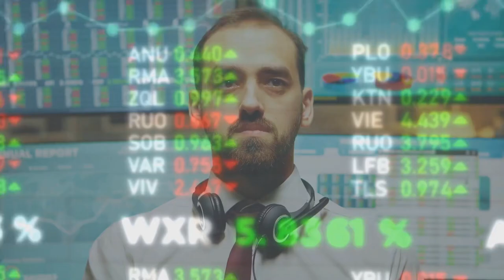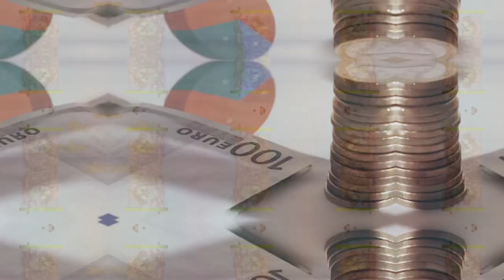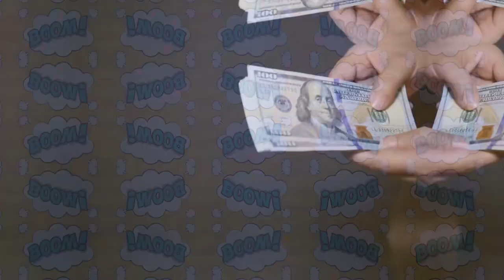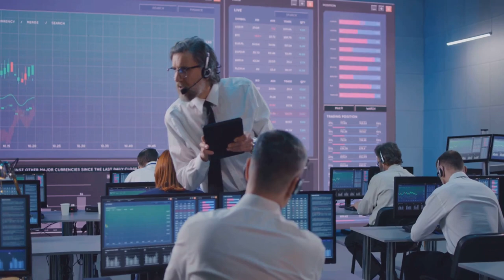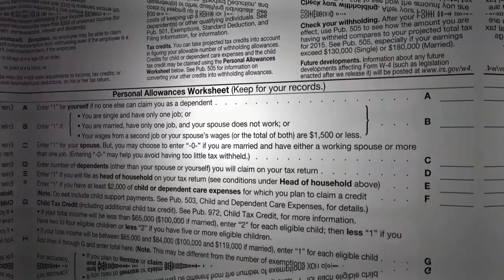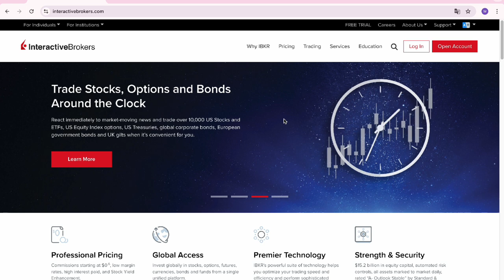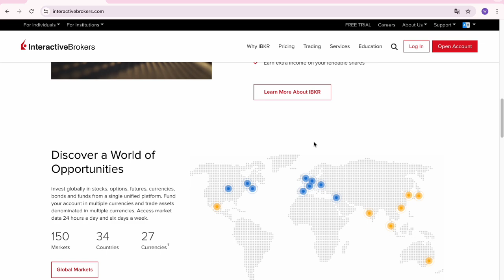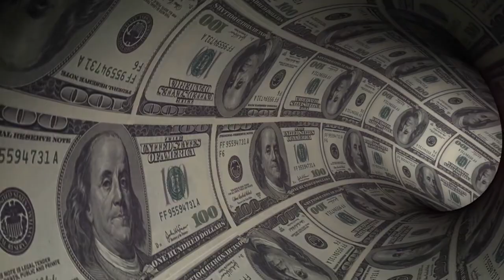Miglior Broker Per Investire